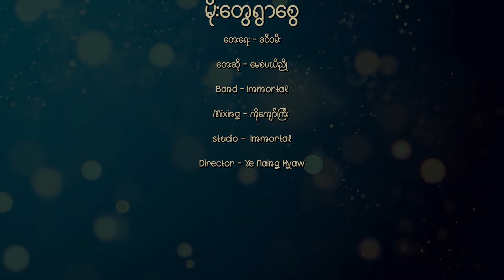မေစပယ်ညို - မိုးတွေရွာစွေ [Official MV]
Song - Moe Tway Ywar Sway (မိုးတွေရွာစွေ)
Artist - May Sabel Nyo (မေစပယ်ညို)
Composer - Khin One (ခင်ဝမ်း)
Band - Immortal